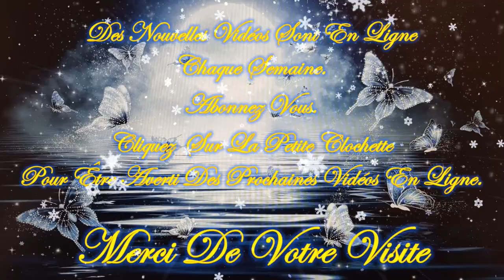🎄☃️Guidance intemporelle de ce Vendredi 1er Décembre 2023☃️🎄